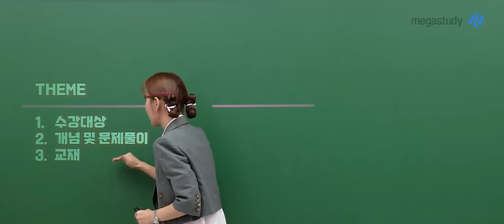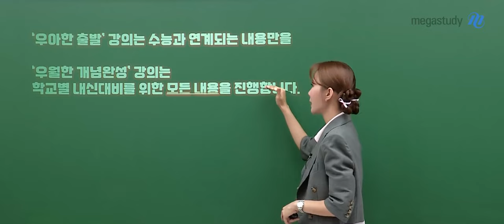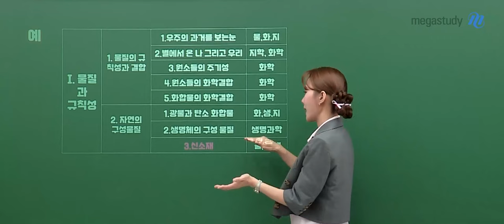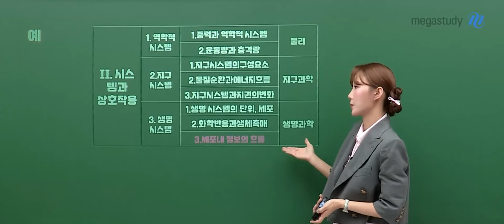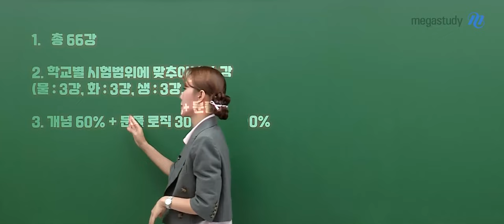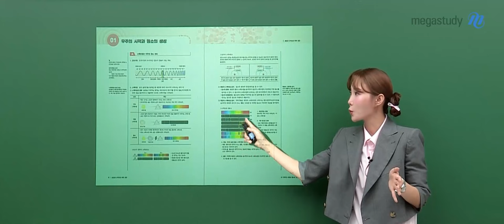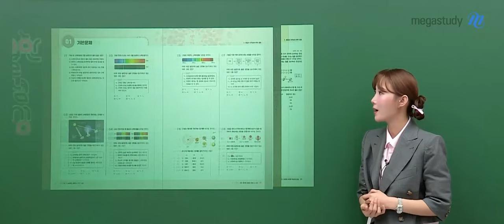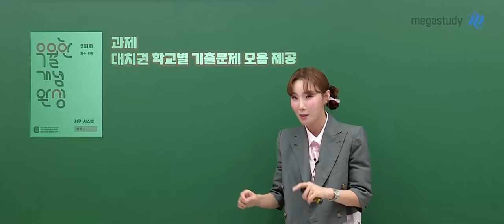[메가스터디] 통합과학 우마리아 쌤 - NEW 통합과학 우월한 개념완성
통합과학 우마리아 선생님의 통합과학 우월한 개념완성 OT 입니다.
강좌 OT 를 통해 확인해보세요!

- 우마리아 선생님을 더 알고 싶다면?